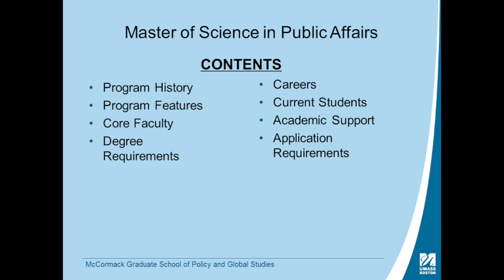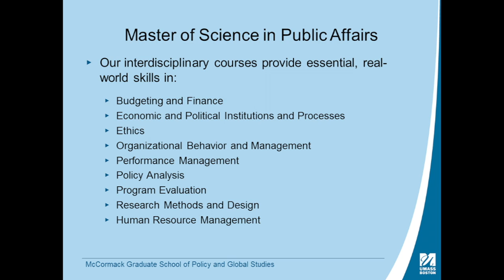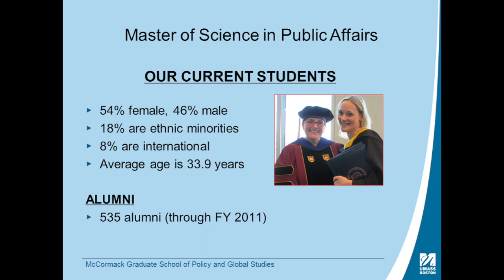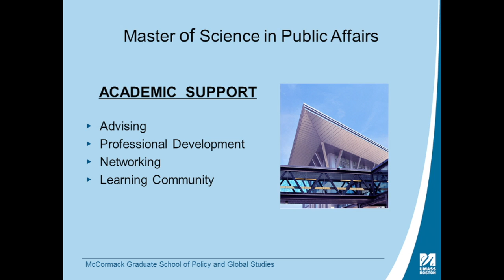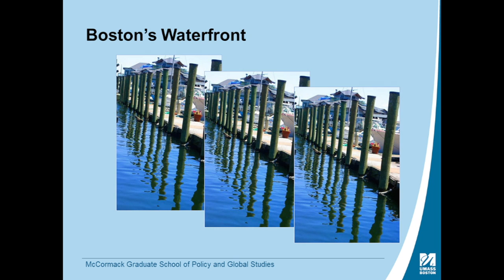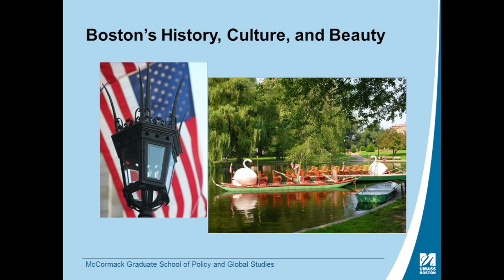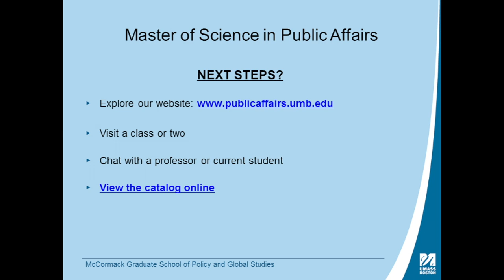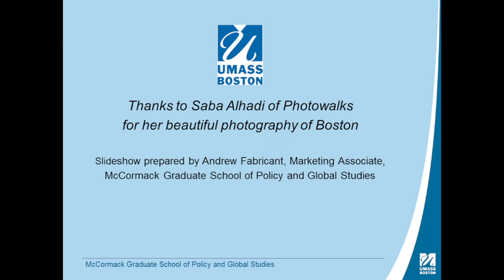UMass Boston's Master of Science in Public Affairs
Learn about program features, faculty, degree requirements, careers,
application requirements and more about the university and studying in